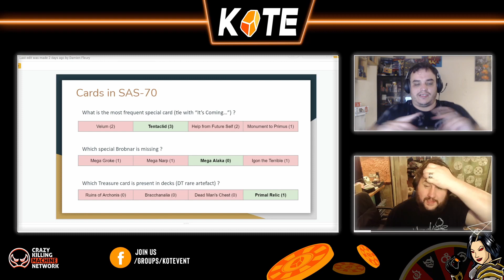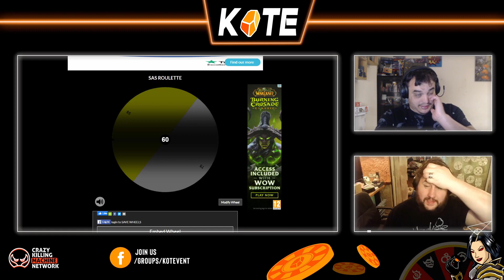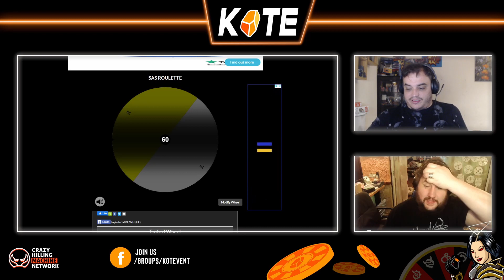KOTE 10 Round 6 Roulette